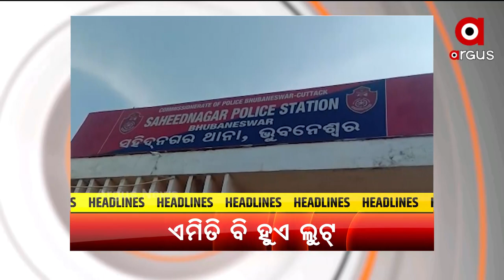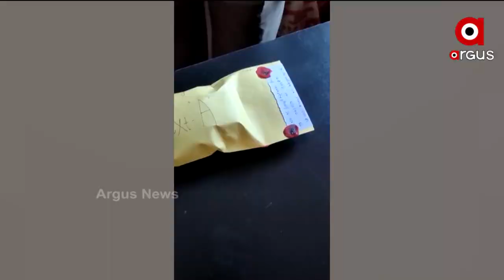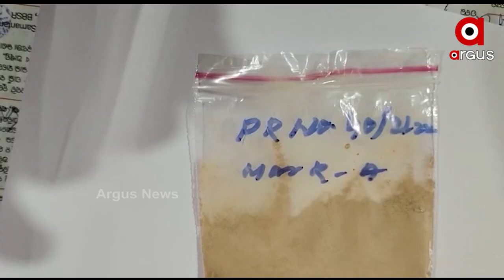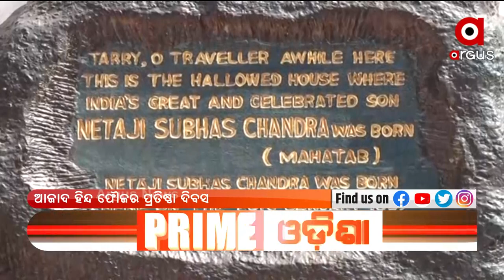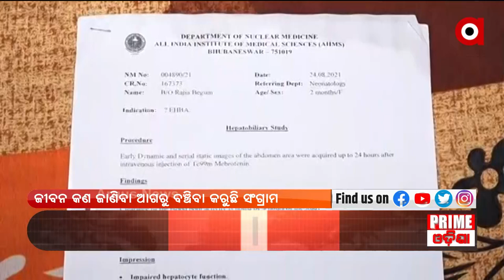BARABATI DHAULI EXPRESS : 21 OCT 2021 : ARGUS NEWS